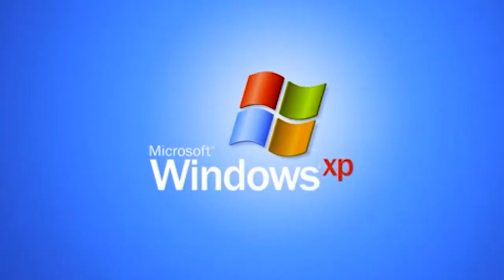*1 KILL = JOCUL SE RESETEAZA* (FORTNITE CHALLENGE)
▼CADOURI DE LA PCGARAGE - Si poti sa folosesti codul meu de reducere la fiecare comanda pentru un pret mai mic: R8XE6QX7
★ Pentru a sustine canalul:
★ Ma puteti gasi pe:
★PC★
➥4TB HDD
➥512GB SSD
➥SUPERLUX E205U+POPFILTER+BRAT
★RoyalSavage Team★

WePlayWithConfidence !